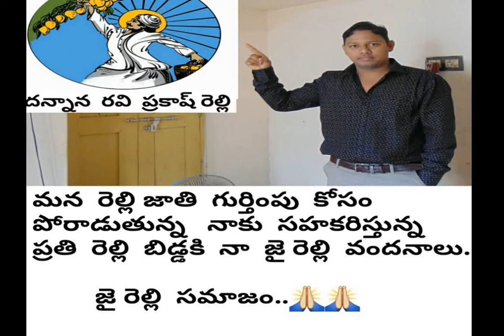education value song in telugu HD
education song in telugu
నా పేరు దన్నాన రవి ప్రకాష్ relli .Relli Samajam ఫేస్ బుక్ లింక్ లో అందరు కలవండి..అప్పుడే మనలో ఏవరైన సమస్యలో ఉంటే రక్షించగలం.జై రెల్లి సమాజం..